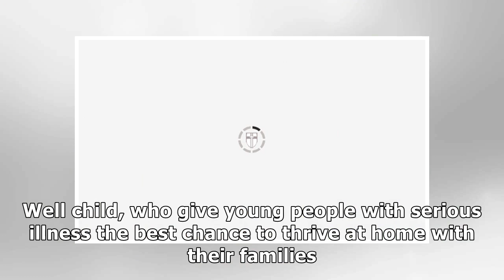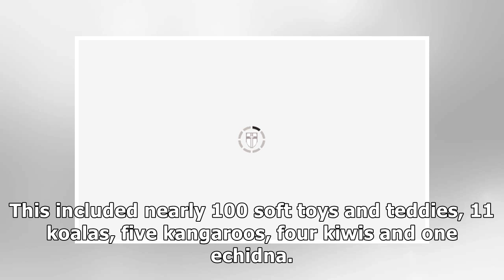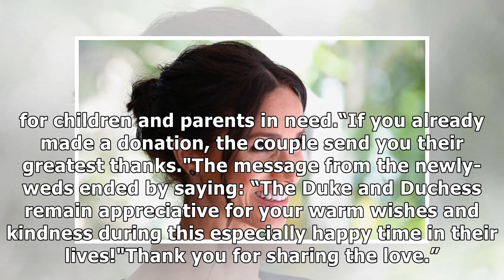PLEASE STOP! Meghan Markle and Prince Harry are OVERWHELMED by mountain of gifts for baby